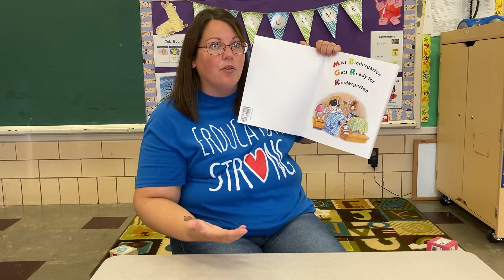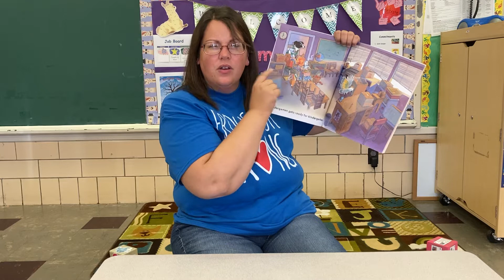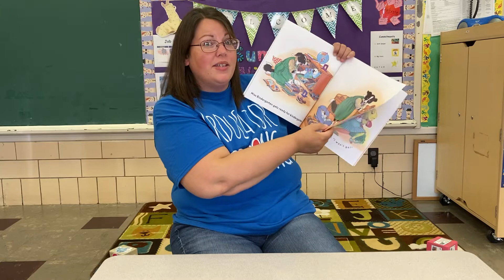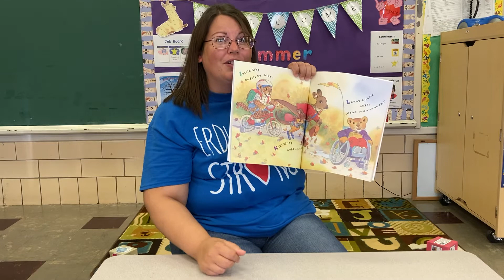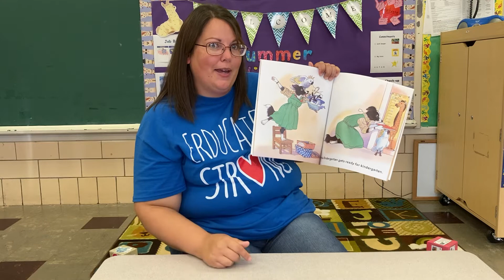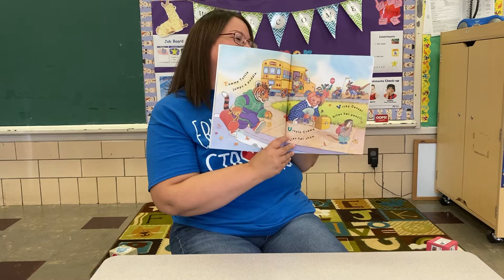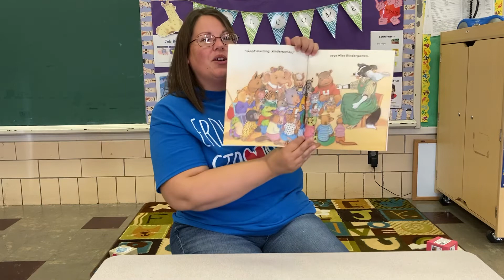Miss Bindergarten Gets Ready for Kindergarten